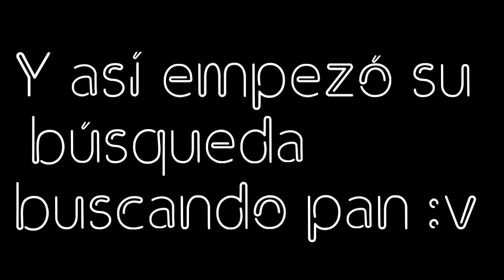■24 HORAS SIENDO HOMBRE■ -Susi-Chan- parte 1?...